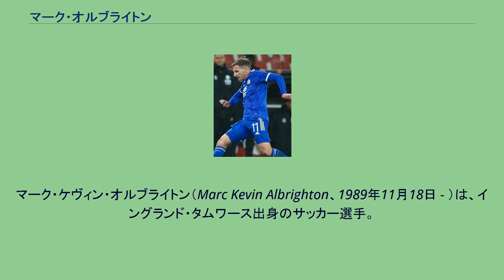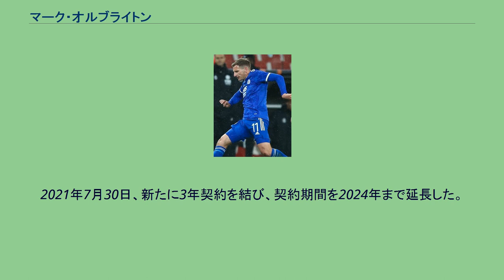マーク・オルブライトン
バラ・オブ・タムワース出身の人物
マーク・ケヴィン・オルブライトン（Marc Kevin Albrighton、1989年11月18日 - ）は、イングランド・タムワース出身のサッカー選手。
レスター・シティ所属。
ポジションはMF（サイドハーフ）。
地元のアマチュアクラブであるミル・オーク・モナークスでサッカーを始め、8歳の時にウェスト・ブロムウィッチ・アルビオンFCのユースチームの入団テストを受け、これに合格した。
しかし、才能豊かなプレーを目にしたアストン・ヴィラFCの関係者によって引き抜かれ、ウェスト・ブロムウィッチユース在籍は1年にも満たなかった。
アストン・ヴィラのアカデミーでも類い希なる才能を存分に発揮し、2009年2月26日のUEFAカップ・CSKAモスクワ戦にてトップチームデビューを飾った。
また、2009年のピースカップにおいてはアトランテFC戦で得点を挙げ、準決勝のFCポルト戦ではフッキと一触即発の状態となるも勝利に貢献。
決勝の舞台（ユヴェントス戦）でもプレー、優勝チームのメンバーに名を連ねた。
プレミアリーグデビューは2009-10シーズンの開幕戦、ウィガン・アスレティック戦であり後半23分にハビブ・ベイェとの交代でピッチに立っている。
2011年12月21日のアーセナルFC戦で、プレミアリーグ通算2万ゴール目のメモリアルゴールを決めた。
2013年10月30日、28日間の期限付き移籍でウィガン・アスレティックに加入した。
2014年5月20日、契約満了によりアストン・ヴィラを退団。
5月23日に4年契約でレスター・シティに加入した。
8月23日のチェルシー戦にてレスターでのデビューを果たし、翌年4月29日の同カードにてレスターでの初ゴールを記録した。
移籍当初はベンチ外や途中出場といった起用が多かったものの、年明けから徐々に出場機会を獲得していき、31節からシーズン最終節までの9試合全てでスタメン起用。
チームはこの9つの試合で7つの勝利を積み重ね、"グレート・エスケープ (降格回避)"を成し遂げた。
2015-16シーズンは左サイドハーフのレギュラーとしてリーグ戦全試合に出場し、クラブのリーグ初優勝に貢献した。
2016年8月31日、クラブと新たに2019-20シーズンまでの4年契約を結んだ。
2016年9月14日、チャンピオンズリーググループステージ第1戦、アウェーのクラブ・ブルッヘ戦にて先制点を決め、クラブのチャンピオンズリーグ初得点者となった。
2017年3月14日、チャンピオンズリーグ決勝トーナメントラウンド16、セビージャをホームに迎えた第2戦、後半54分に貴重な追加点を決め、チーム初のベスト8進出に貢献した。
2021年7月30日、新たに3年契約を結び、契約期間を2024年まで延長した。
レスター・シティ